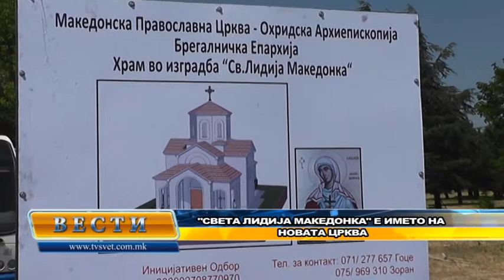ТВ СВЕТ Вести 13.06.2014